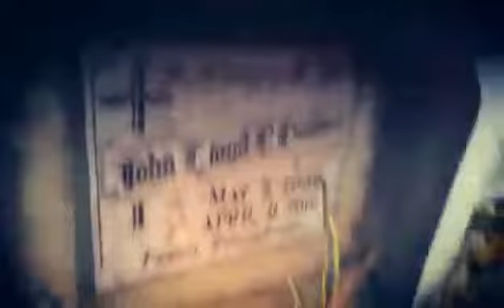Naabutan nag dilim sa sementeryo